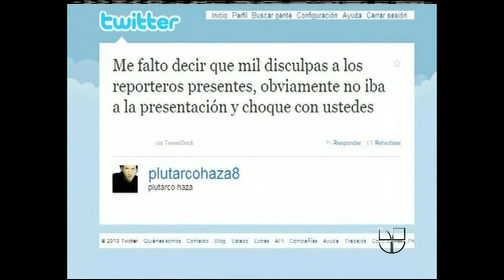Erika Garza - El Gordo y La Flaca 7/29/10 Erika Co-Hosts Video 2 of 5